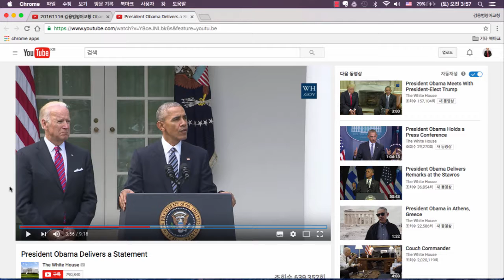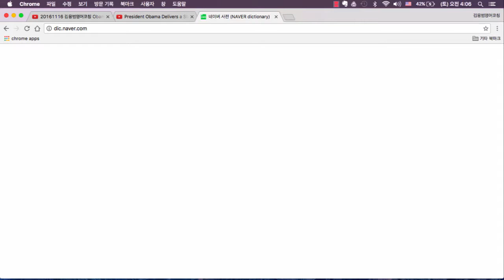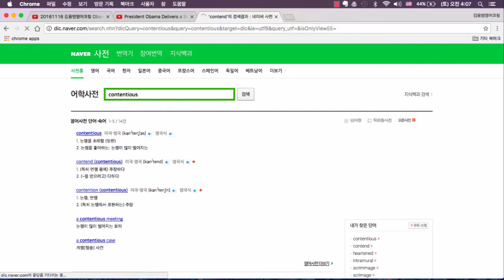20161118 김용범영어코칭 Obama 3